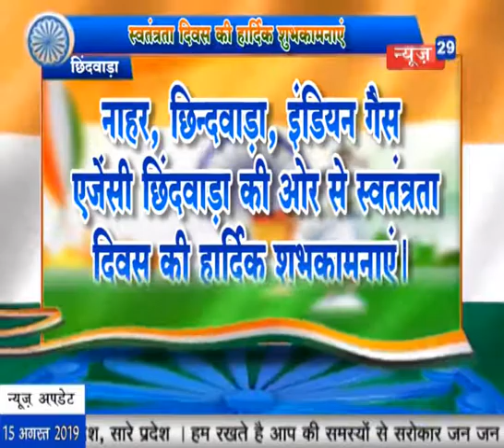News29India CHHINDWARA नाहर, छिन्दवाड़ा, इंडियन गैस एजेंसी छिंदवाड़ा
नाहर, छिन्दवाड़ा, इंडियन गैस एजेंसी छिंदवाड़ा की ओर से स्वतंत्रता दिवस की हार्दिक शुभकामनाएं।